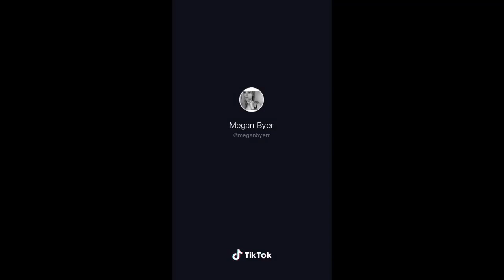🤣 Funniest 🐶 Dogs and 😻 Cats - Awesome Funny Pet Animals Life Videos 😇